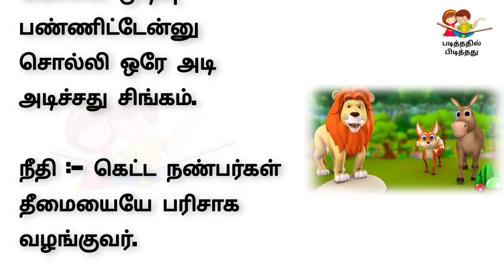முட்டாள் கழுதையின் தந்திர நரியும் | படித்ததில் பிடித்தது